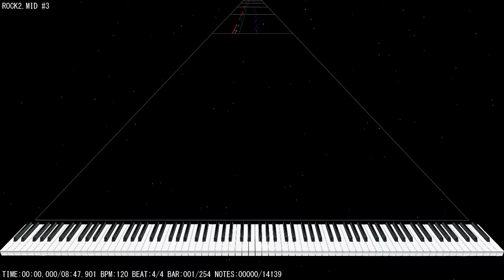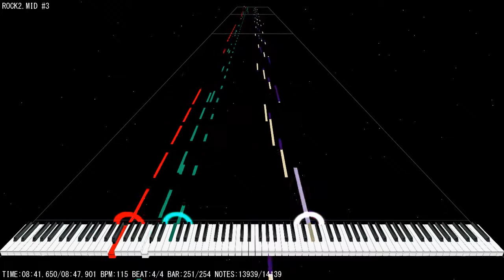[MIDI] Cinematronics/Maxis - Full Tilt! Pinball Space Cadet Background Music | Pinball 95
Probably some of you have played Full Tilt! Pinball Space Cadet in your childhood or now if you're an adult, well, I bring you today the background music that was present on this fabolous game... This will share you a feeling of nostalgia and happy memories from your childhood

This videogame has been included since Windows 95 (with the name of "Pinball 95") and as "3D Pinball" in next Windows versions, including Windows XP in 2001 as the last Windows OS version including it. I'm . I think some of you have played it in some moment of your lifes.

Technical Information

MIDI Filename: ROCK2.MID #3
MIDI Size: 106.06 KB
MIDI Notes: 14,139
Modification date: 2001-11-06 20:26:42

Program: MIDITrail 1.2.2 Yossiepon
MIDI Synth: Keppy Synthesizer 5.0.4.1
Video size: 316.76 MB
Soundfont: Airfont 380
Recorder: oCam @ 60 fps | 720p